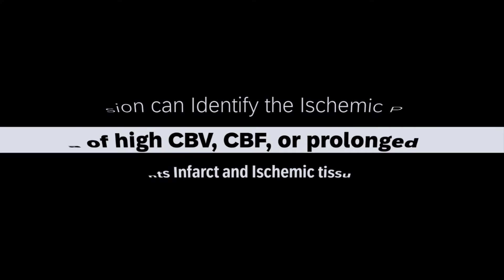Synapse 3D - MR Brain Perfusion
See How Synapse 3D can identify the Ischemic Penumbra area of height CBV, CBF, or prolonged MTT and present measured results.